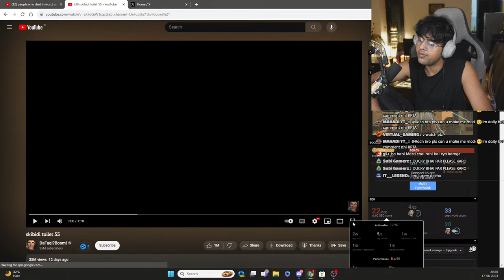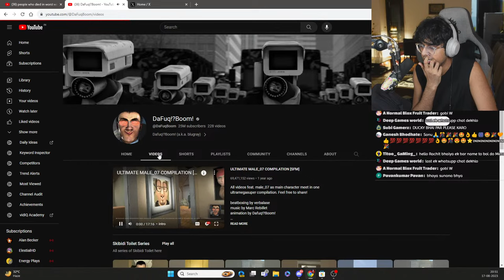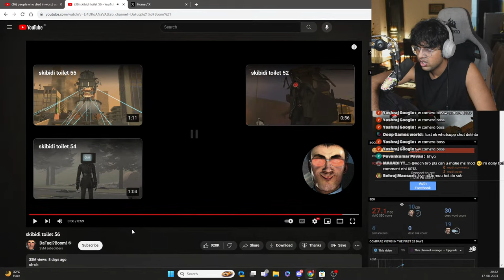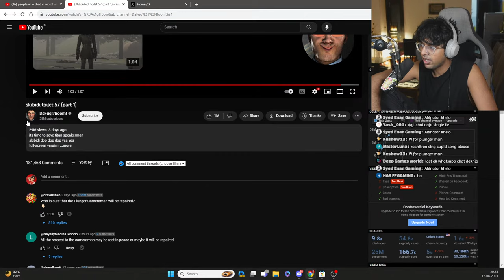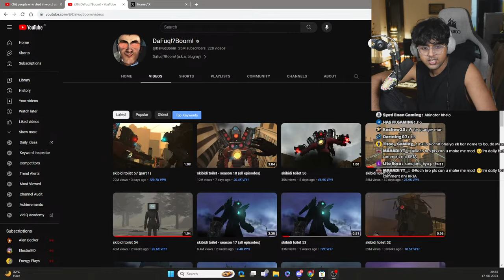Rachitroo Reacts PLUMBER CAMERA MAN Death - Skibbidi Toilet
📢RACHITROO REACTION STREAM 📢 HORROR VIDEOS 🛑MRBEAST 🛑BIGBOSS MEMES 🛑FUNNIEST MINECRAFT MEMES